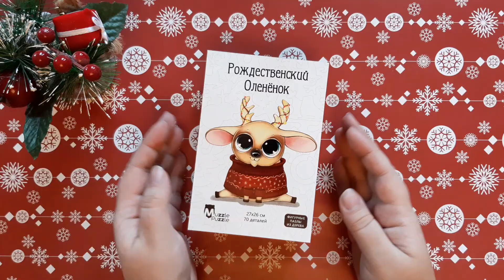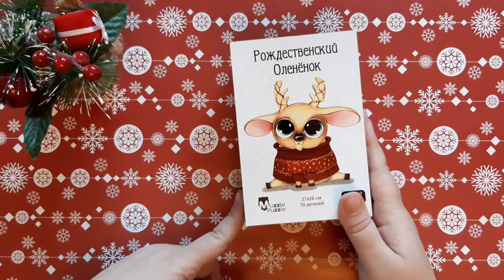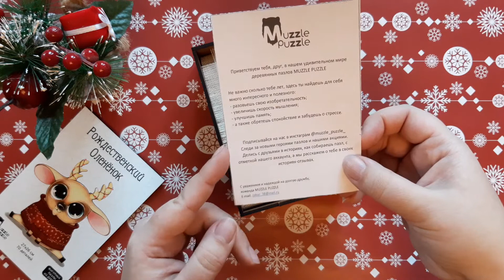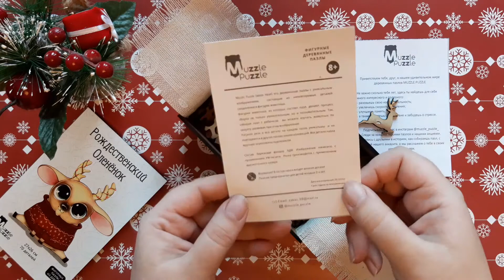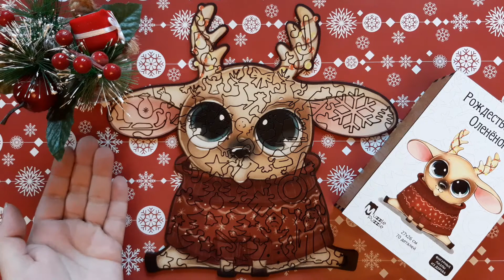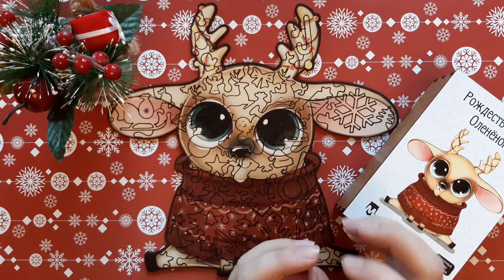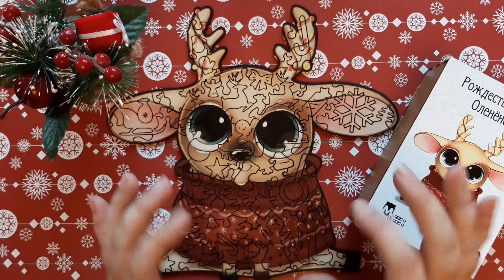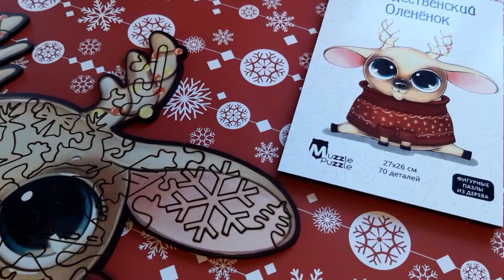Muzzle Puzzle | Деревянные пазлы | Знакомство с брендом | Обзор на пазл Рождественский Оленёнок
Всем привет! Вот и созрел еще один обзор, ловите! Милый, добрый праздничный пазлик!